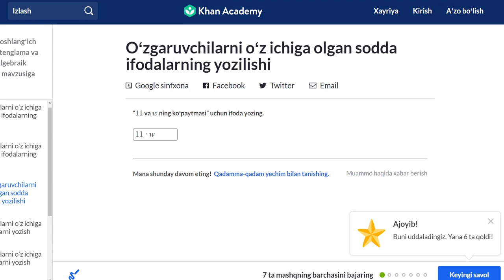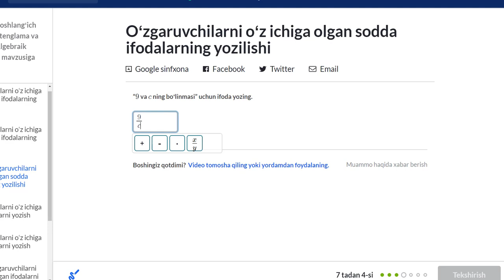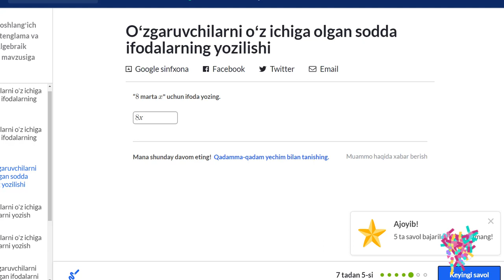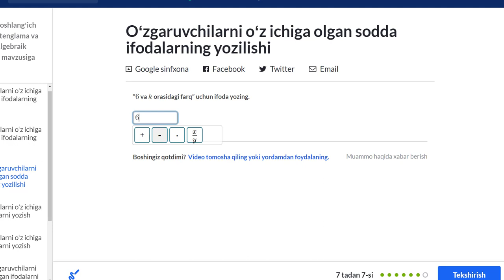Asosiy harfli ifodalarni yozish | Tenglamalar, ifodalar va tengsizliklar | Boshlangʻich algebra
Bu darsimizda biz asosiy harfli ifodalarni yozishni oʻrganamiz.

Xuddi shu darsni ingliz tilida tomosha qiling: youtu.be/640-86yn2wM